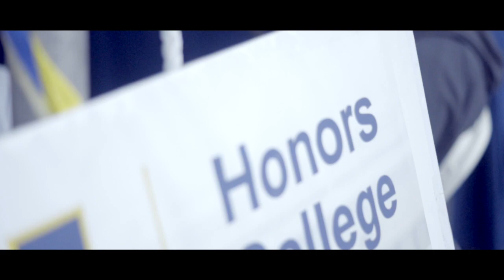FIU Honors College Homecoming Tailgate!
The Honors College threw a tailgate party to support the FIU Panthers football team for Homecoming on Nov 4! Everyone had a great time watching the parade and playing games while cheering on the team! GO PANTHERS!